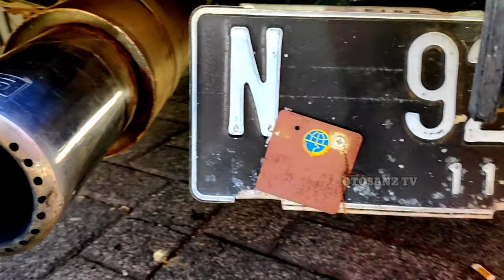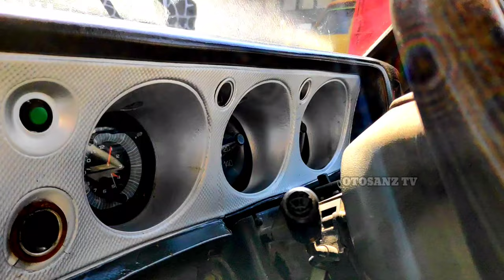The Legend 1973 Datsun 620 Pick Up Indonesian Modifikation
Channel otosanz tv dan sebagai Host adalah youtuber malang youtuber dahsyat
Datsun ini adalah datsun pick up atau datsun pick up truck
dimana datsun pick up restoration atau datsun pick up modifikasi
dengan restorasi datsun pick up custom atau Restorasi Mobil Tua

Datsun pick up 1973 adalah datsun pick up modified dan termasuk datsun pick up long
mobil datsun pick atau datsun pickup serta datsun pickup truck
adalah salah satu datsun pick up indonesia atatu datsun pick up modifikasi indonesia
sebuah mobil klasik yaitu Pesona Mobil Klasik 1973

Tonton Juga Mobil Klasik Lainnya